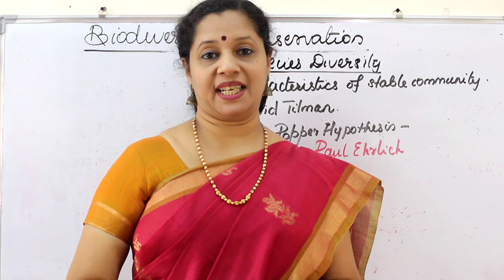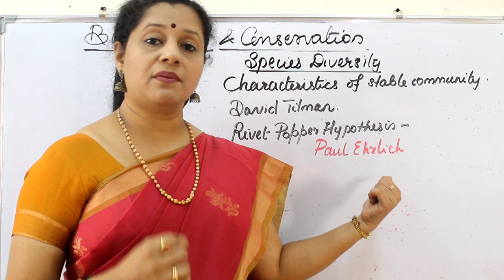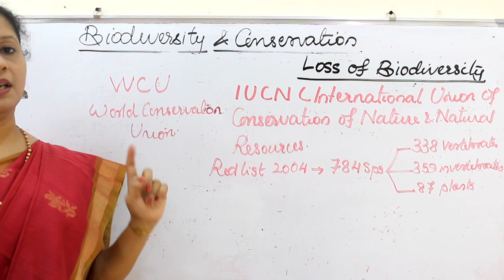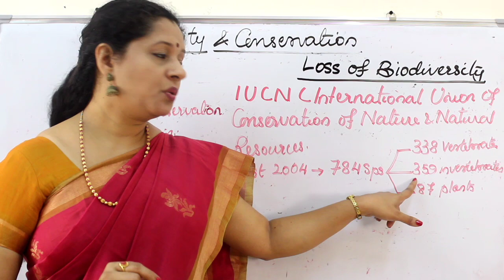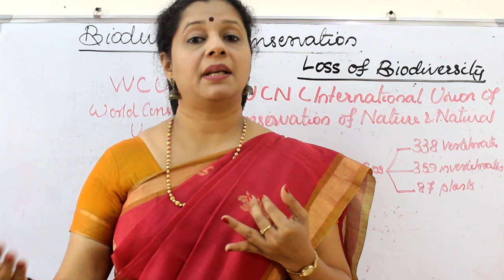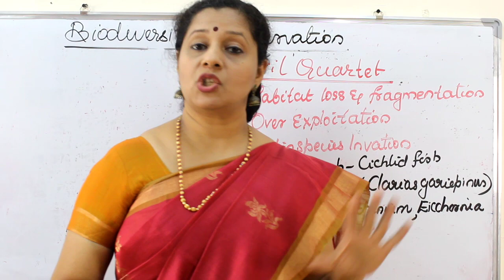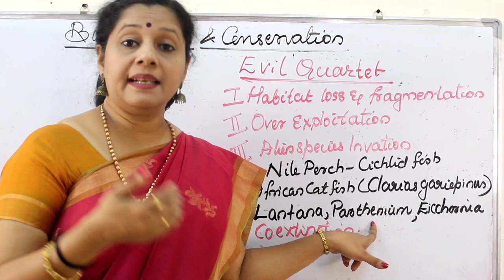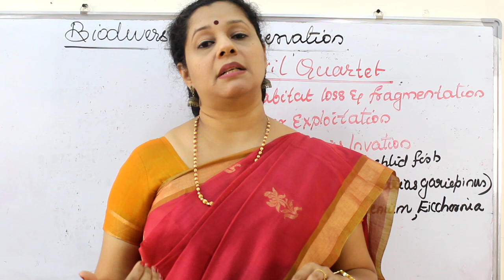NEET: BIODIVERSITY AND CONSERVATION: PART3: STABLE COMMUNITY, EVIL QUARTET (MALAYALAM)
Playlist links for class 12/NEET Malayalam videos